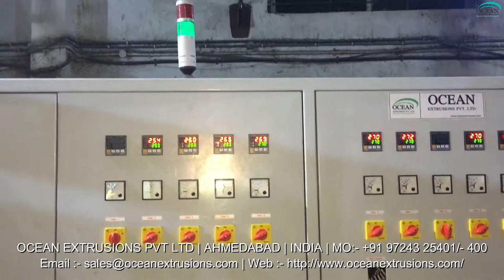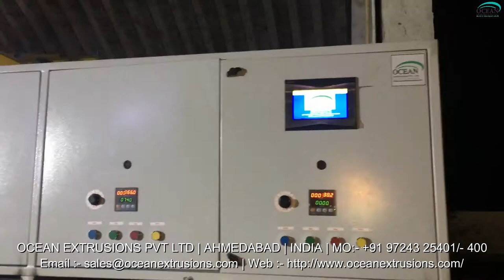PET Box Strapping Machine in India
PET Box Strapping Machine in India such as Box Strapping Plant, Automatic Box Strapping Plant, PP Strapping Extrusion Plant, Plastic Strapping Plant, Box Strapping Extrusion Line, Box Strap Line

Features of PET Box Strapping Machine in India:-
Long working life
Rigid design
High efficiency

Application of PET Box Strapping Machine in India:-
Paper Packing
Cotton Industry
Textile Industry
Steel Industry
Aluminum Industry
Paper Industry
Ceramic Industry

PET Box Strapping Machine in India Video on Google
PET Box Strapping Machine in India Video on Youtube
PET Box Strapping Machine in India Video on Facebook
PET Box Strapping Machine in India Video on twitter
PET Box Strapping Machine Manufacturer and Exporter
PET Box Strapping Machine Manufacturer Ocean Extrusions Pvt Ltd